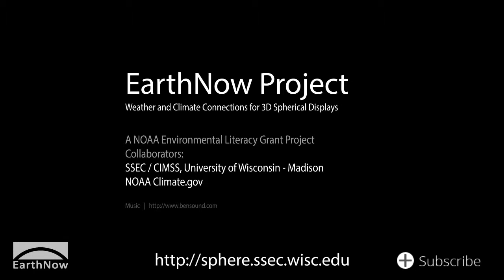Spring 2019 Climate Digest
Global Climate and Weather phenomena for spring 2019 produced by NOAA's Cooperative Institute for Meteorological Satellite Studies (CIMSS) in collaboration with NOAA's Climate.gov.